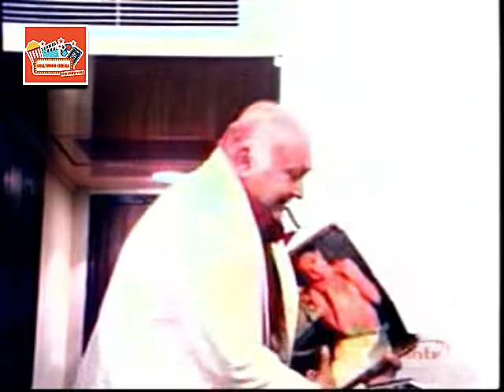Sur Asur (1990) Shail Chaturvedi Rohan Kapoor Nitin Keni Alok Nath Karan Saluja Vinay Sapru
Sur Asur (1990)
Director : Subrata Bose
Stars : Shail Chaturvedi Rohan Kapoor Nitin Keni